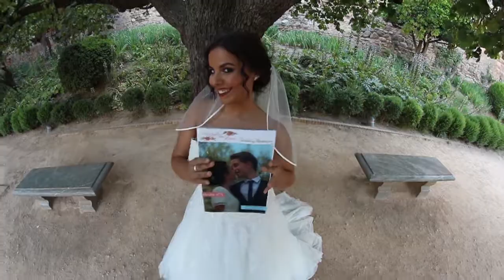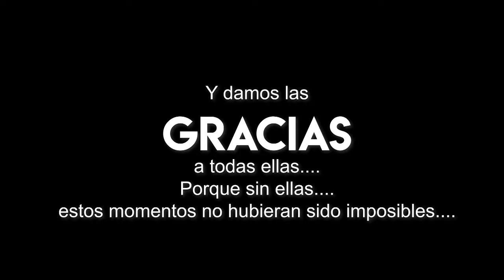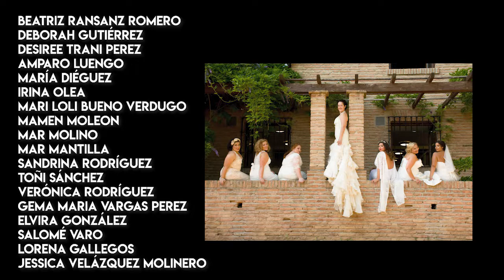La Quedada de Novias en Granada 2019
Nuestro evento del verano 2019, la quedada de novias en la provincia de Granada, con 18 novias en tres sesiones diferentes. Damos las gracias a todas ellas por su participación y también a nuestros patrocinadores por el apoyo recibido en este proyecto. Esperamos que os guste y os esperamos el próximo verano en la Quedada de Novias 2020. El reportaje fotográfico lo podreis ver en la segunda edición de nuestra revista Angels in Love.
Escenografía y Fotografía por Victoria Photography
Música cedida por JD SUNCAI y PAULA LIRILIA con AHÍ ESTÁS TÚ!!! JDSuncai

Gracias a todas ellas
Beatriz Ransanz Romero
Deborah Gutiérrez
Desiree Trani Perez
Amparo Luengo
María Diéguez
Orina Olea
Mari Loli Bueno Verdugo
Mamen Moleon
Mar Molino
Mar Mantilla
Sandrina Rodríguez
Toñi Sánchez
Verónica Rodríguez
Gema Maria Vargas Perez
Elvira González
Salomé Varo
Lorena Gallegos
Jessica Velázquez Molinero

Julio Blazquez Marín
DM Servicio Técnico
Factoría de Fantasía-AB Ilustradora-
Depuntoenboca
Carmen Martín Hernández
RoMakeUp

Gracias también a Pol Bersam y Juan Manuel Carrasco de Infinity Channel